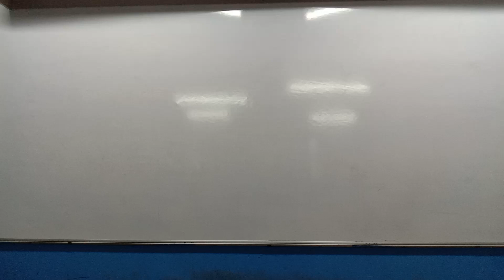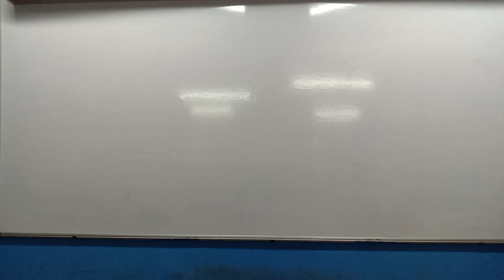STD 12 Guj Med Biology CH 3 NEET P3